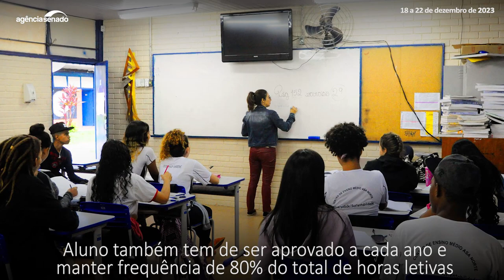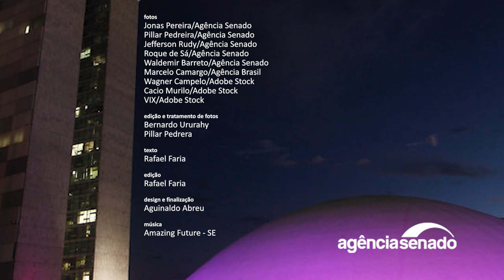Incentivo para alunos do ensino médio e MP das subvenções | Senado Aprova (18/12 a 22/12)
O Plenário do Senado aprovou esta semana o projeto de lei que concede incentivo financeiro, na modalidade poupança, para estimular alunos de baixa renda do ensino médio a permanecerem na escola e concluírem o curso (PL 54/2021). Da deputada Tabata Amaral (PSB-SP), o texto teve relatoria da senadora Teresa Leitão (PT-PE) e segue para sanção da Presidência da República. Também foi aprovado pelo Plenário a Medida Provisória 1.185/2023, que altera a tributação de incentivos fiscais concedidos pela União, estados e outros entes federados a empresas e aumenta a arrecadação do governo federal. Como sofreu mudanças no Congresso, a chamada “MP das subvenções” foi convertida no projeto de lei de conversão (PLV 20/2023) e vai à sanção. O governo estima arrecadar R$ 35 bilhões já em 2024 com a medida, o que é apontado como fundamental na tentativa de zerar o déficit fiscal no próximo ano. Assista ao vídeo com os destaques das votações do Senado na semana.

 Incentivo financeiro a estudante do ensino médio segue para sanção

 Senado aprova MP das subvenções; medida aumenta arrecadação do governo

 Em defesa de atletas, Senado obriga alerta sobre substância dopante em remédios

 Vai à Câmara autorização para barragens em áreas de preservação permanente